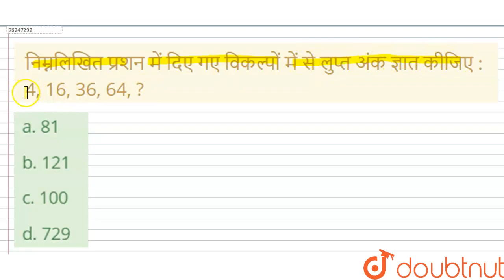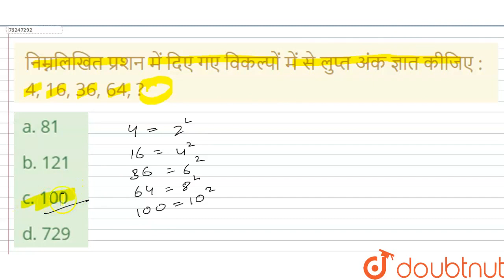निम्नलिखित प्रशन में दिए गए विकल्पों में से लुप्त अंक ज्ञात कीजिए :4, 16, 36, 64, ? | CLASS 14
निम्नलिखित प्रशन में दिए गए विकल्पों में से लुप्त अंक ज्ञात कीजिए :4, 16, 36, 64, ?
Class: 14
Subject: REASONING
Chapter: श्रृंखला
Board:GOVT

👉 Have Any Query? Ask Us.